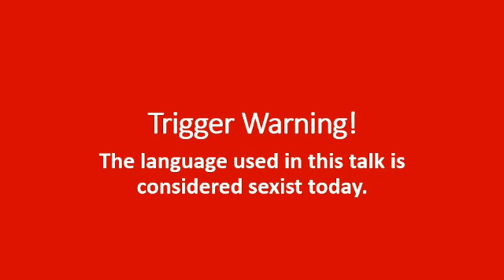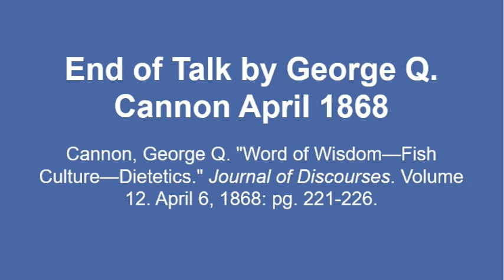Talk by George Q. Cannon April 1868 - Word of Wisdom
Text source: Cannon, George Q. "Word of Wisdom—Fish Culture—Dietetics." Journal of Discourses. Volume 12. April 6, 1868: pg. 221-226.

Image source: The Contributor, October 1890.